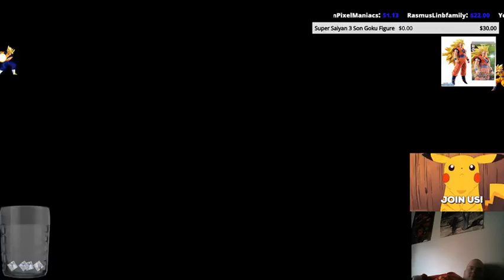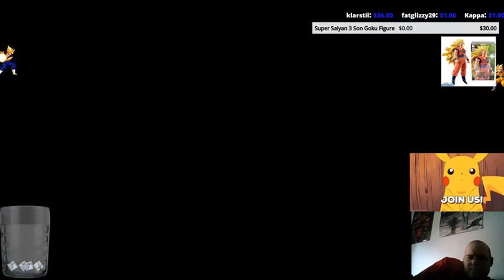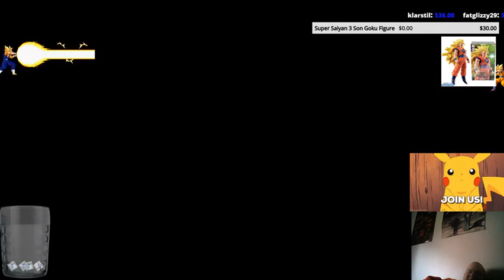wanna finish this game. need new laptop for streaming